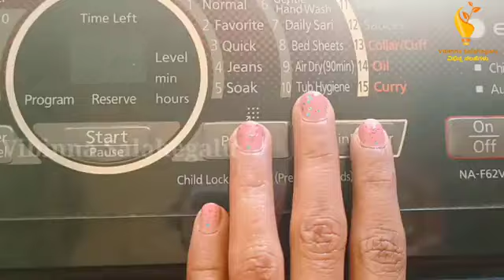ಈ ಒಂದು ವಸ್ತು ಇದ್ದರೆ ಸಾಕು ಮನೆಯ ಎಲ್ಲ ಕೆಲಸ ನಿಮಿಷದಲ್ಲಿ ಮುಗಿಯುತ್ತೆ | Best Kitchentips| Money Saving Tips